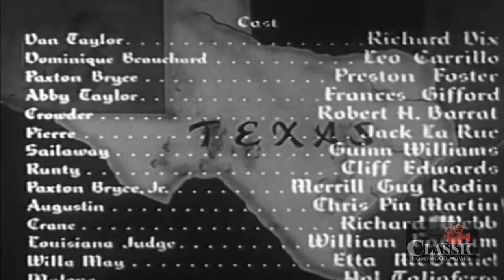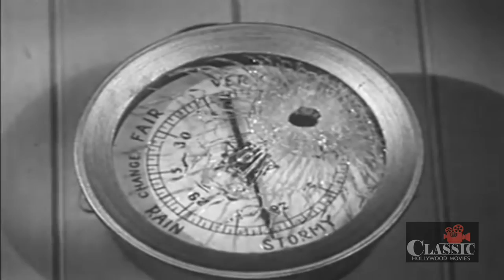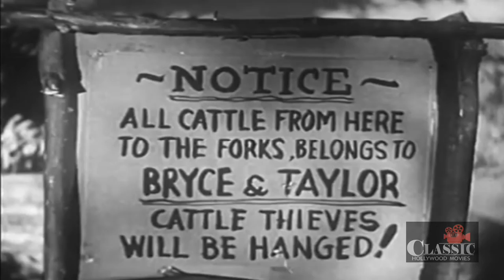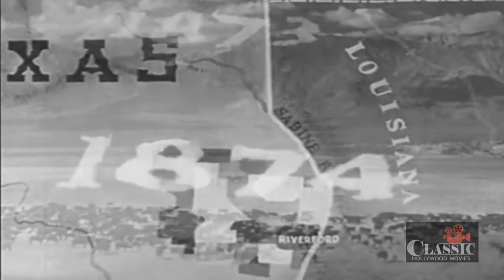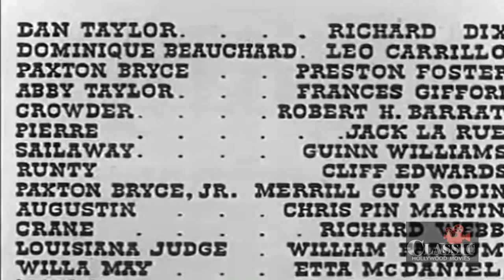American Empire (1942) Full Movie | Richard Dix | Leo Carrillo | Preston Foster | William C. McGann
American Empire (1942) Full Movie featuring Richard Dix, Leo Carrillo, Preston Foster and is directed by William C. McGann. Written by J. Robert Bren & Gladys Atwater.

Two soldiers of fortune, Dan Taylor (Richard Dix) and Pax Bryce (Preston Foster) are ruuning a freight business from their riverboat. One day they meet up with the unscrupulous Dominique Beauchard (Leo Carillo) who is driving cattle to his home state of Louisiana. The boys agree to transport the cattle to their destination for a set fee. When Beauchard fails to pay up they keep the cattle and decide to go into the cattle ranching business.